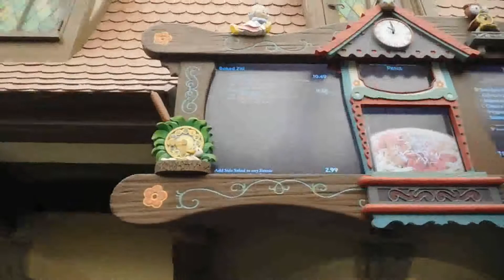Magic Kingdom's Pinocchio Village Haus food review!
Two thumbs up for Pinocchio Village Haus restaurant in Magic Kingdom.

How To Support Disney Nerd Herders?